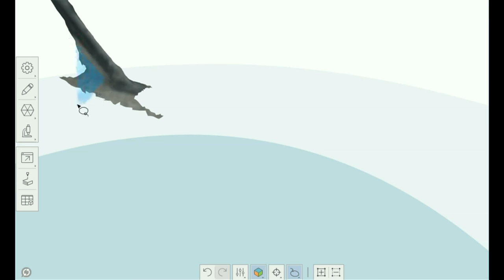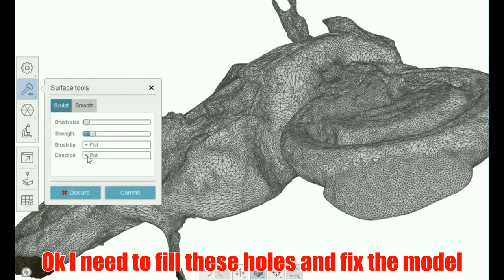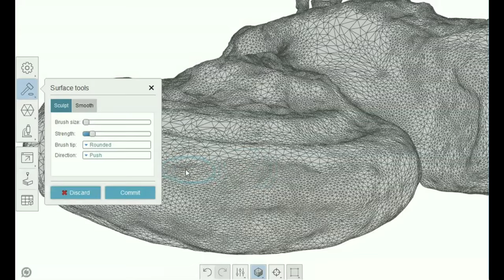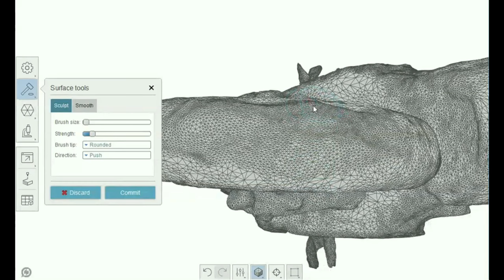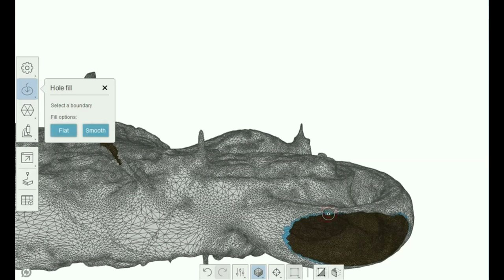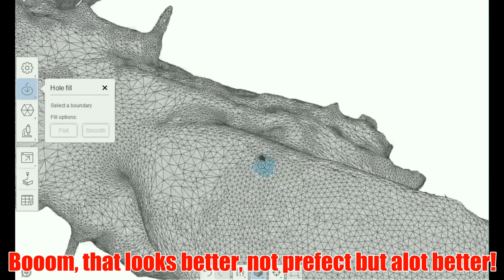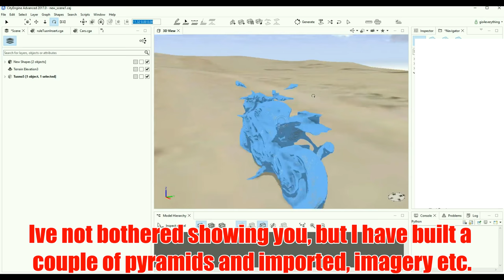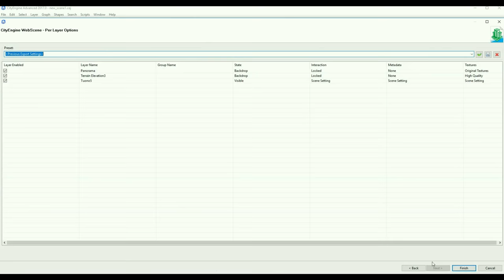Aprilia Photogrammetry 3D Model cleaned up and Imported to Pyramids scene #2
This video is a continuation (2nd part) of the 3D photogrammetry model video that I created of my bike. Ultimately, I am working towards a high end visualization/animated 3D scene, containing my Aprilia. In this video, I show the process of cleaning up of the original model, importing it into CityEngine and creating an 3D Pyramid scene that includes that bike which I quickly put together for visualization.

The current motorcycle:
Aprilia Tuono Factory RSV4

Coming soon: (No Specific Order)
- Dealer review, how did they compare to the competition, and what tips can I share?
-Finance company review, finance awareness, getting a good deal, and benefits of a broker.
-Catchup with Pediigru, this young lads had a tough time!
-Aprilia Tuono Factory - First main ride thoughts
-Gear review RST
-Helmet review
-Just rides, 360 and standard vids.

Check out there great bike selection here -
(Don't forget to talk to Vicki)

Previous Bikes
Honda CBR 2012 Repsol
Suzuki GSXR 1000 K4
Aprilia Tuono 1000r 2005
Aprilia RSV Mille R 2002 (playstation Race replica)
MV Agusta F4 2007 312R
MV Agusta F4 2005
Kawsaki ZX10R 2006
Suzuki GSXR 600 2001 K1
Yamaha Thundercat YZF600 1998
Suzuki TL1000R
Suzuki SV650s

Rider Stats:
6ft 1”
86kgs

Links for great content.
If you are just starting out motorcycling and you want to get an idea on how great it is through the POV of a kiwi rider, go check out Pediigru:

If you are a Honda CBR1000RR lover go check out these guys, great content and not just related to the HONDA CBR1000RR: